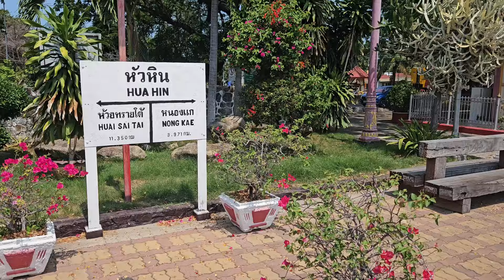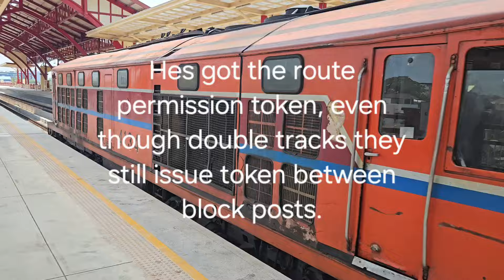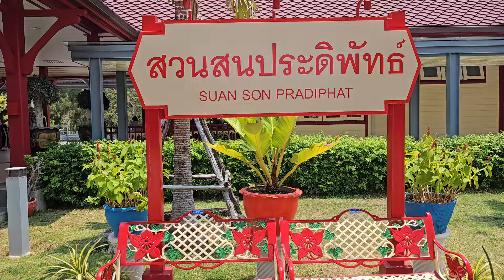Hua Hin Thailand 30th March - 6th April 2024. Arrivals departures and loco exhaust!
We start with track inspection trolley changing onto the old low level station line that is now permanently bolted out of use the point mechanism removed. Life and over it goes then chugs off into the old Hua Hin Station.
Alstom Pielstick 4411 on train 255 Bangkok Thonburi to Lang Suan.
With new double tracks the level crossing has been replaced by over bridge.
The view towards Hua Hin on the left old station route on the right the ski ramp to the high level new station.
Alstom MTU 4134 comes down the ramp and heads north with train 254 the return diagram of the 255.
DMU enters Hua Hin with train 261 the 0920 Hua Lamphong to Suan Son Pradipat.
Alstom Pielstick 4401 storms out of Hua Hin with north bound freight 777.
Alstom MTU 4121 recently overhauled "Armoured" with tinted glass, side mirrors and cab improvements arrives on the 985 Express Parcels from Bangkok Hua Lamphong to Su-ngai Kolok.
Alstom Pielstick 4416 enters Hua Hin with train 281.
Alstom Pielstick 4201 enters Hua Hin
With train 255
Alstom MTU 4134 leaves Hua Hin with train 254.
Hitachi 4518 on a Train 261 0920 from Bangkok strengthen from a DMU as holiday season starts.
Take a look at old Hua Hin Station
Alstom MTU 4134 arrives at Hua Hin station on train 255 which we ride to Suan Son Pradipat and take in some noise and we see departing there.
We look around this beautiful Suan Son Pradipat Station including the platform lifts.
Alstom Pielstick 4201 arrives with train 254 which we ride back to Hua Hin taking in the noise. 4201 departs Hua Hin.
Hitachi 4518 is still on the 261 next day arrives Hua Hin.
Alstom Caterpillar is now on Train 261 arriving at Hua Hin up the elevated section.
Daewoo 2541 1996 wide bodied Rapid Express Train 40 arrives into Hua Hin from Surat Thani (departed 0900) and departs as my train to Bangkok Krung Thep Aphiwat at 1436.